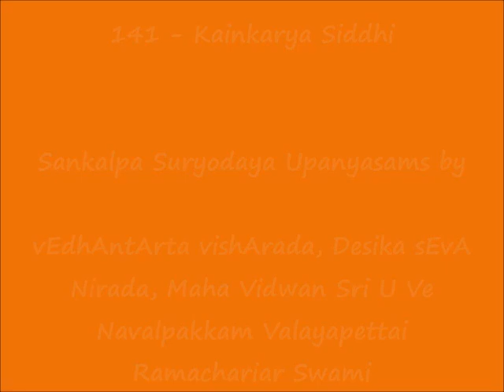141 - கைங்கர்ய ஸித்தி (Kainkarya Siddhi) - Sankalpa Suryodayam Upanyasams